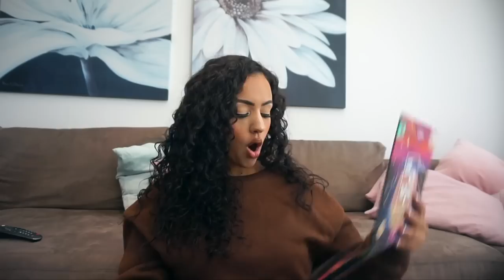BEAUTYBAY MYSTERY BOXEN UNBOXEN !!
Vandaag unbox ik de 2 nieuw mystery boxen van Beautybay! Enjoy :)

*DE BEAUTYBAY MYSTERY BOXEN ZIJN NIET MEER TE KOOP* :(

MIJN KORTINGSCODES:

SARAHMARIKH10